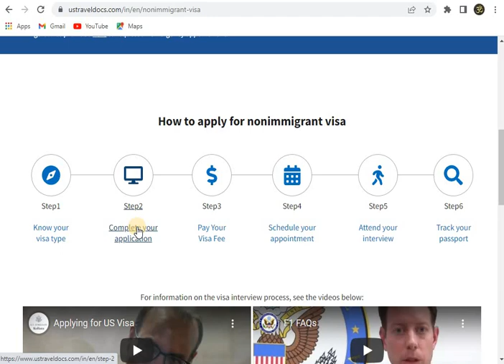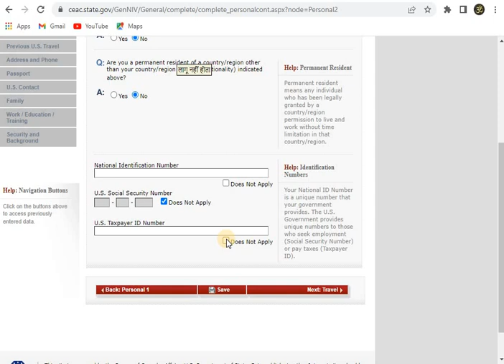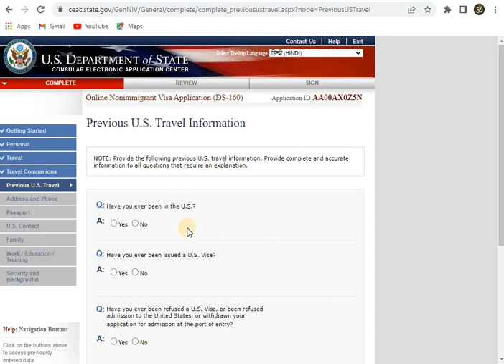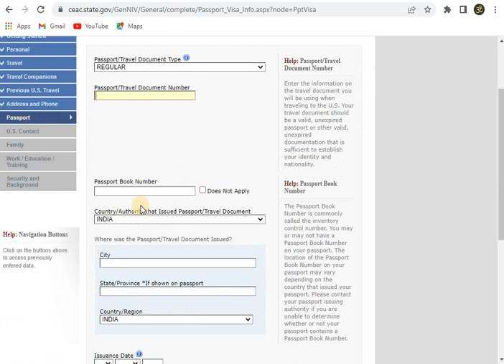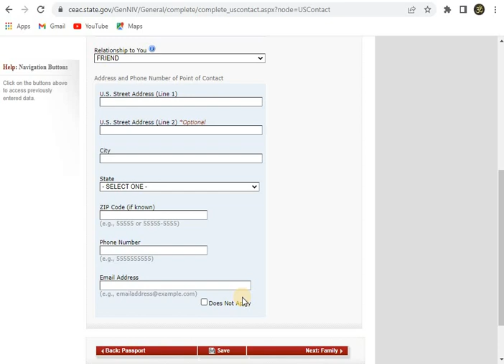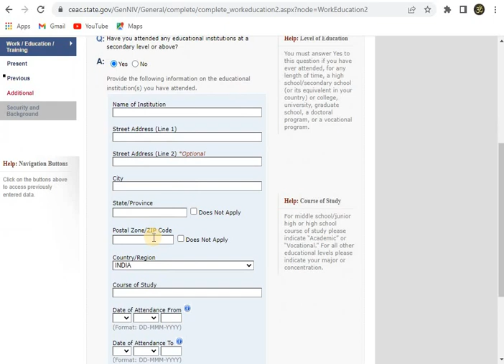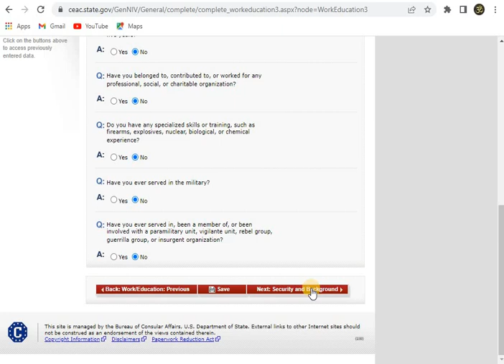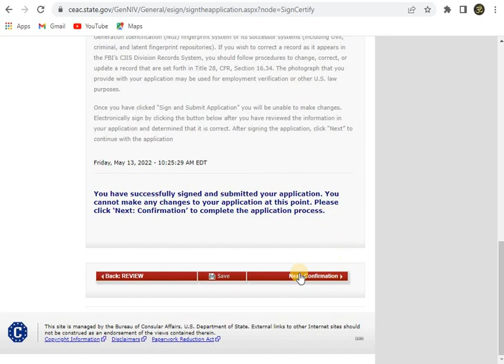अमेरिका B1/B2 टूरिस्ट वीसा के लिए DS-160 फॉर्म भरना सीखे || US DS 160 FORM COMPLETE INFO - हिंदी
In this video, I am giving complete information about US DS-160 form. After watching this video you will be able to fill your visa application form by own.

Complete visa process assistance : 3000/-

1. अमेरिका टूरिस्ट वीसा B1/B2 के लिए क्या क्या चीज़े चाहिए ? || US B1/B2 VISA - हिंदी में
2.2022 में VFS फ्रांस की अपॉइंटमेंट कैसे ले || HOW TO TAK VFS FRANCE APPOINTMENT IN 2022 - हिंदी में
5.होटल बुकिंग कहा से बनाए बिना एक पैसे दिए | Book hotel without paying any single paisa - हिंदी में
6.2022 में क्या क्या डॉक्यूमेंट चाइए शेंगेन वीजा के लिए || SCHENGEN VISA DOCUMENT IN YEAR 2022 - हिंदी
7.2022 में फ्रांस वीजा  एप्लीकेशन फॉर्म भरना सीखे || HOW TO FILL FRANCE VISA APPLICATION FORM IN 2022
8.कवरिंग लेटर कैसे बनाए किसी भी देश के वीसा के लिए || COVERING LETTER FOR ANY COUNTRY VISA PROCESS
9.स्पेन अपॉइंटमेंट कैसे ले 2022 में BLS से || HOW TO TAKE SPAIN APPOINTMENT FROM BLS IN YEAR 2022
10. आधार कार्ड कैसे डाउनलोड करे नए पोर्टल से। HOW TO DOWNLOAD AADHAR FROM NEW PORTAL - हिंदी में
11.PASSPORT RENEWAL IN 2022|| LOST || DEMAGE || NAME CHANGE - हिंदी में
12.अब घर बैठे नया पासपोर्ट अप्लाई करे 2022  || 2022 APPLY YOUR NEW PASSPORT AT YOUR HOME ||  हिंदी में
13.ओरिजनल आधार कार्ड सिर्फ 50 रूपए में घर पर मँगवाये || ORINGAL AADHAR CARD @ 50RS ONLY || हिंदी में

ds 160 2022
ds 160 form
ds 160 form filling
what to put for ds 160
how to fill out the ds 160
student visa 2022
ds 160 form filling for tourist visa
usa visa
student visa usa
student visa
tourist visa
us visa
b1 b2 visa